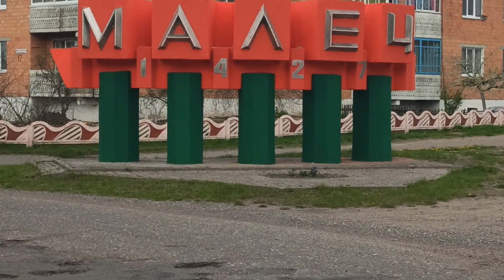Дорога в ямах, а красят знаки в Берёзовском районе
В Берёзовском районе знак на въезде в деревню перекрасили в красно-зелёный, а на ямы под ним внимания не обратили. Подробнее: